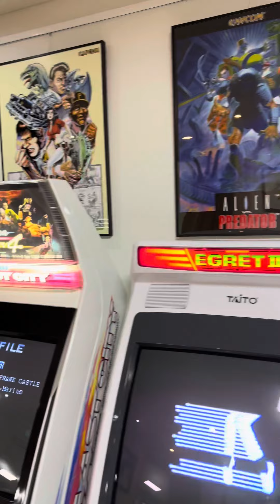20년 동안 모은 게임들입니다.